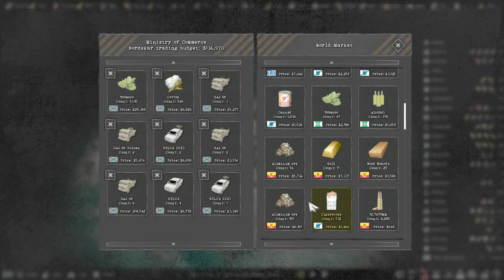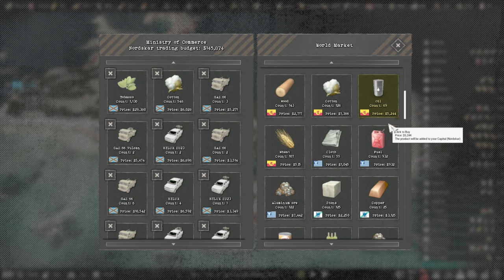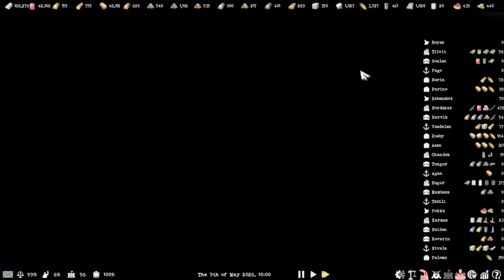Total Conflict Resistance part 8, (FIRST TANK BATTLE)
in this video i take over the remainder of the Island and also researching tanks and fighter bombers and having my first tank battle, i hope you all enjoy, please like and sub :)